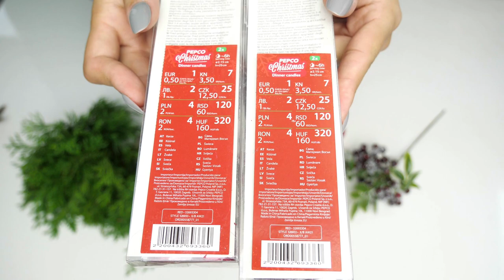STROIK ADWENTOWY W TRADYCYJNYCH KOLORACH ŚWIĄTECZNYCH //KROK PO KROKU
Witajcie, dziś wykonałam stroik adwentowy inny niż te tradycyjne wieńce. W osłonce łódeczce włożona została mokra gąbka, zielone gałązki tui pięknie zasłoniają nam pusty otwór osłonki. dodałam parę bombeczek, trzy drewniane gwiazdki, kuleczki jarzębiny oraz owoce głogu.